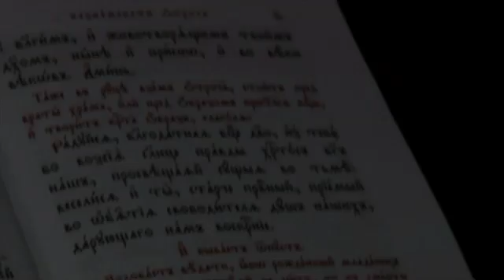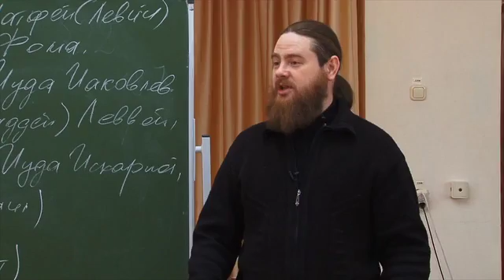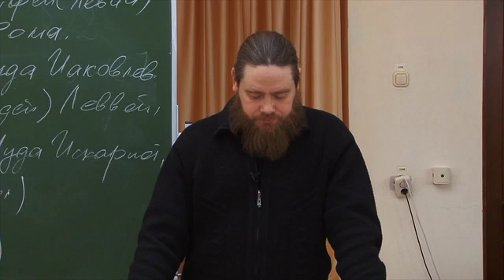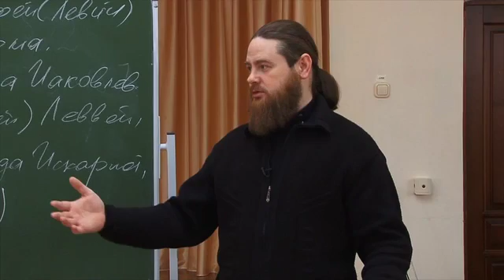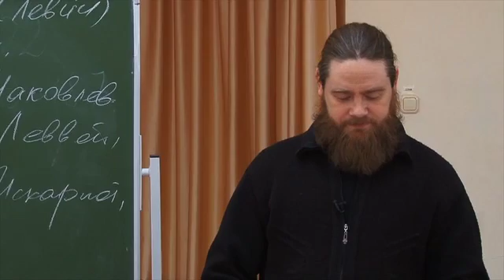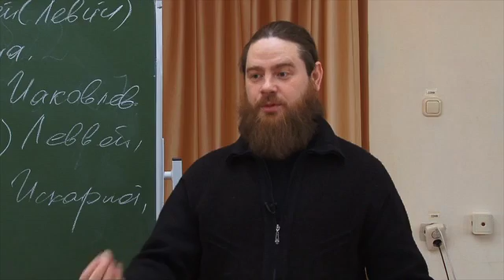Новый Завет- 2-ая лекция -В.Фомин